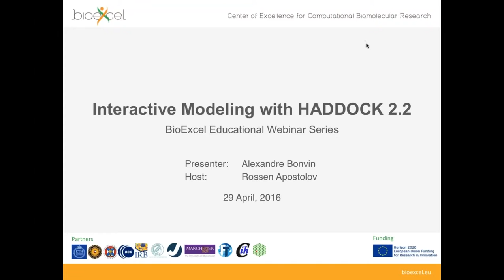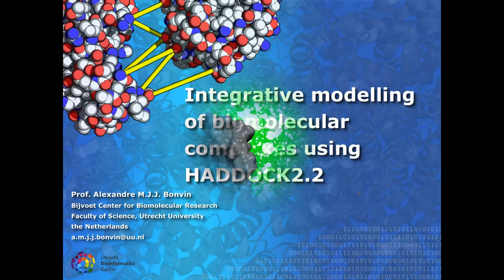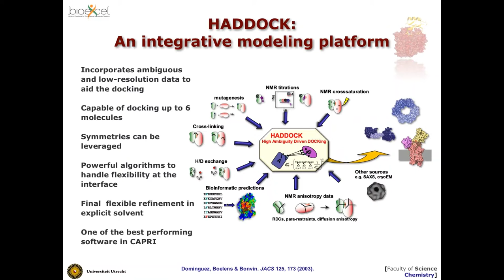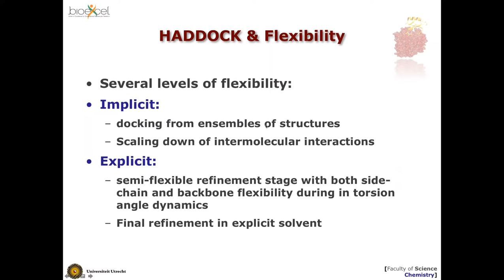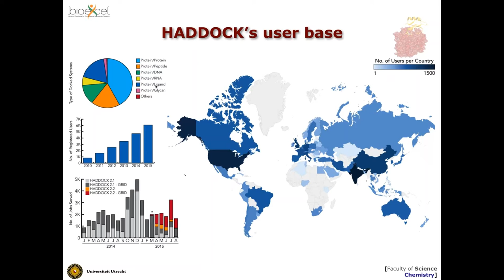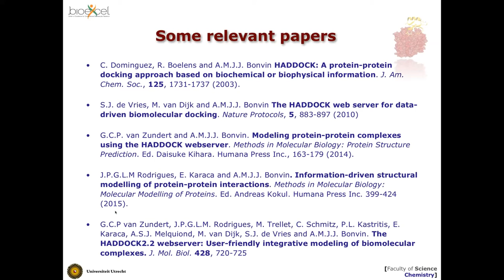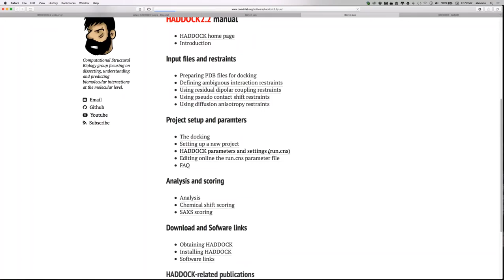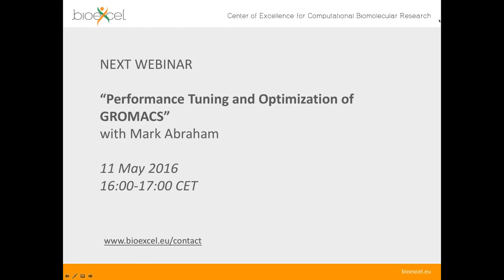BioExcel Webinar Series #1: Integrative modelling of biomolecular complexes with HADDOCK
BioExcel Center of Excellence begins a new series of educational webinars for computational biomolecular research. The series will cover broad topics related to the latest development of major software packages; their application to modelling and simulation; best practices for performance tuning and efficient usage on HPC and novel architectures; introductory tutorials for novel users and much more.

This is first webinar in the series on "Integrative modelling of biomolecular complexes with HADDOCK" presented by Alexandre Bonvin.

Webinar was recorded on 29 April 2016.